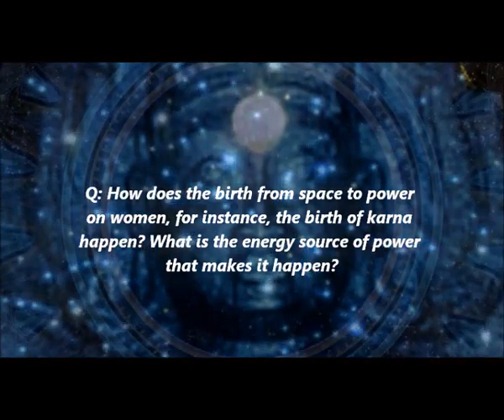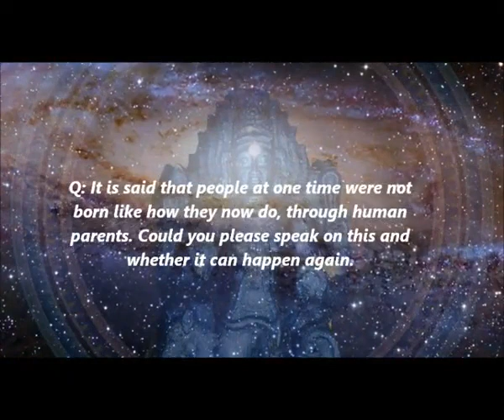How Karana was born? The different types of Birth possible! Akashik Readings on Death by Nithyananda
How Karana was born? The different types of Births possible for Human Beings! Akashik Readings on Death by His Divine Holiness Bhagavan Sri

Become Spiritual Citizen Of Shri Kailasa The Only Hindu Nation
Kailaasa.org/eSrikailashavasi

Original video
AKASHIC READINGS - DEATH (PART 1)